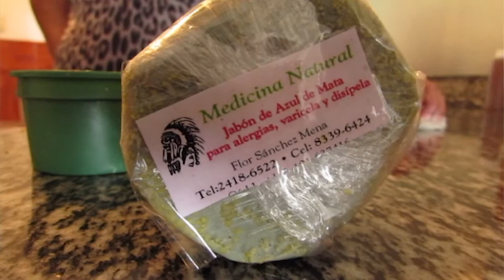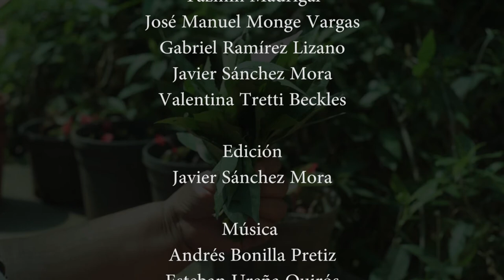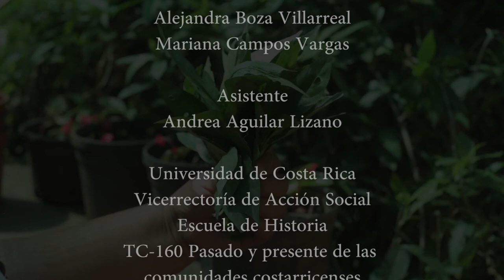Medicina tradicional: Un viaje a Quitirrisí, Costa Rica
Documental sobre la historia de Quitirrisí, realizado en el marco del TC-160: Pasado y presente de las comunidades costarricenses, proyecto de la Escuela de Historia de la Universidad de Costa Rica adscrito a la Vicerrectoría de Acción Social, que es coordinado por la Dra. Mariana Campos Vargas.

Realización:
Wilson Fallas Bonilla
Stephanie Franchi
María Fernanda González Salas
Yazmín Madrigal
Juan Manuel Monge Vargas
Gabriel Ramírez Lizano
Javier Sánchez Mora
Valentina Tretti Beckles